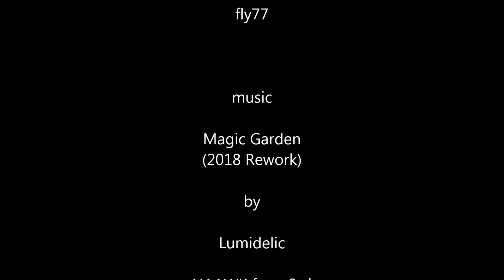AI car2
Upgraded AI car for outerra It uses wheel road contact sensors to detect if the car is on the road and a forward distance sensor to keep it aligned with the road and predict upcoming curves (based on distant terrain sensing, detecting the snow-free road). WIP.